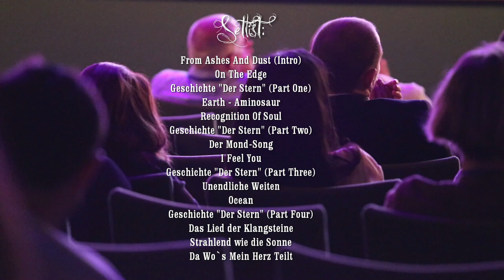21.04.2023 - Naviára Live im Planetarium Recklinghausen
Our Live Gig at Planetarium Recklinghausen - Enjoy!